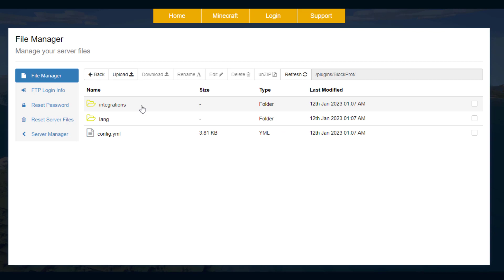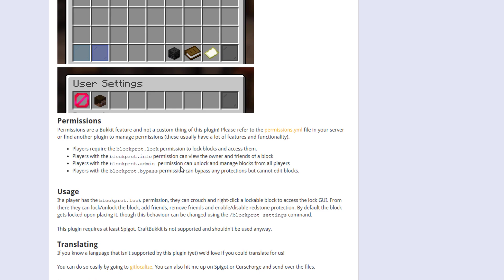Protection from griefers in Minecraft with Block Prot Plugin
This tutorial will show you how to use and setup the Block Prot plugin on your Minecraft Server!

Error with a plugin? The best course of action is to:
1. Make sure you have the latest spigot version and plugin version
2. Check console for any errors
3. Contact the developer on spigot/discord
4. Alternatively try an older plugin version